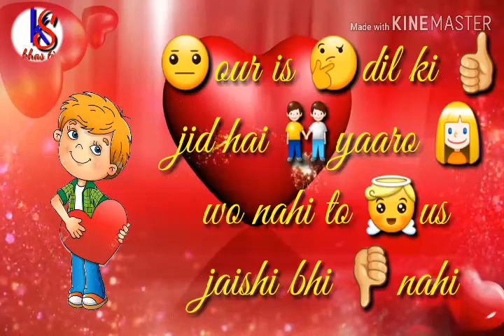Sad Dosti dialogue whatsapp status video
Sad dialogue  status video